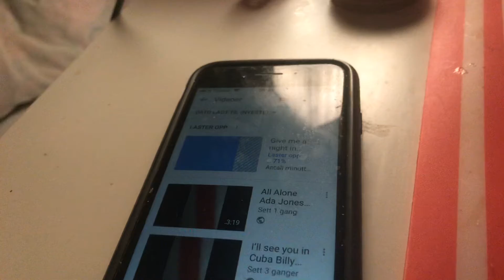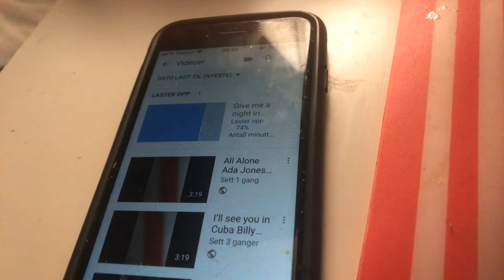I’m not the braggin’ kind Gene Austin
fra albummet My restless heart 1957